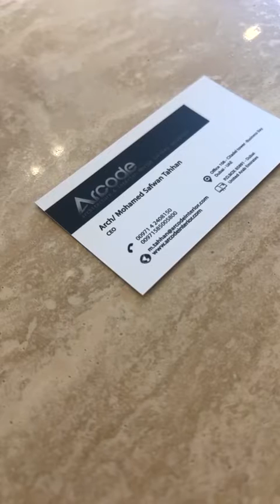تغطية انارة مكاتب Arcode بدبي